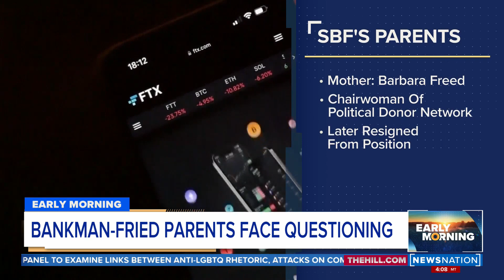Sam Bankman-Fried parents' connection to FTX questioned | Early Morning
After weeks of scrutiny, embattled former FTX CEO Sam Bankman-Fried was arrested in the Bahamas, accused of defrauding investors out of millions. Now, there are questions about his parents and their connection to the company.